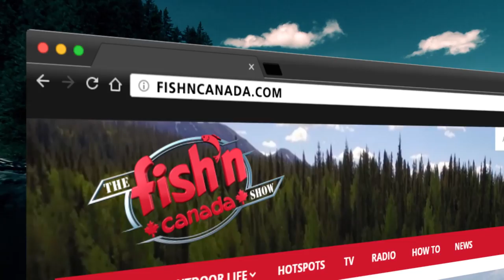Salmon in the City | Fish'n Canada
Steve Niedzwiecki is fishing the rapids area of the St. Mary's River in Sault Ste. Marie with local fishing guide, Tyler Dunn. They are searching for the acrobatic Atlantic Salmon. Tyler gives Steve many pointers on how to use "bass" style baits for a fish that normally is associated with fly fishing. Heavy hardware does the trick on these St. Mary's Atlantic's!